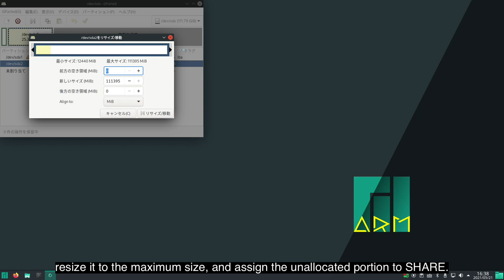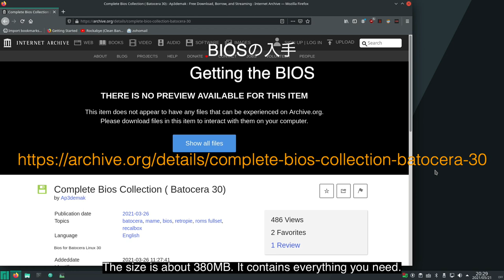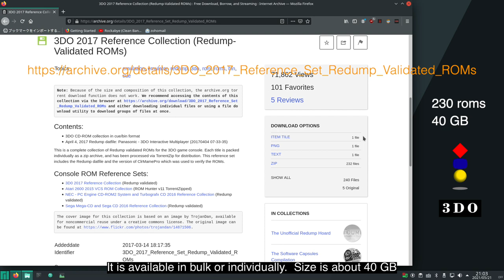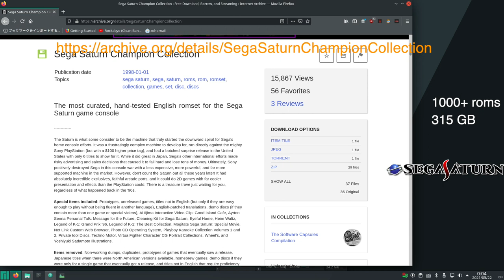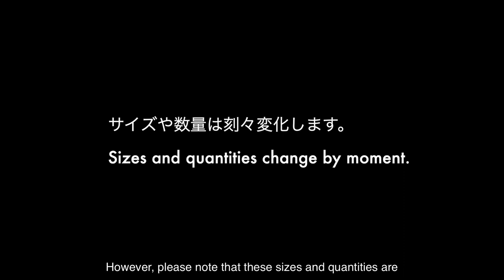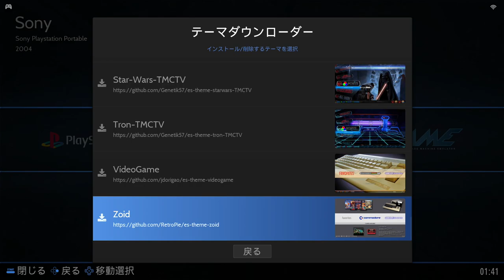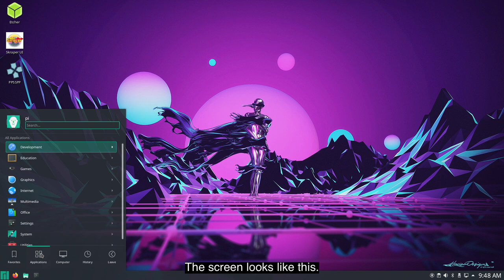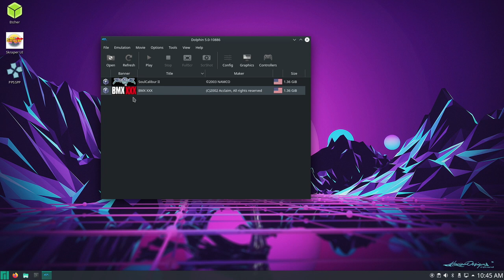SSD boot on Batocera30, Where to get proper BIOS/ROM, Monkajaro/Dolphin Emu trial, etc.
Become to the 64bit, some BIOS needs to be replaced, and discusses how to get proper BIOS/ROMs, and other small talk related to games.